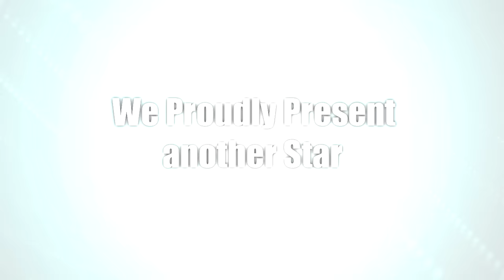Ivan Buntic - Season Highlights 2016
Der 2,08m große Center "Ivan Buntic" spielte 2016 für die Finke Baskets.